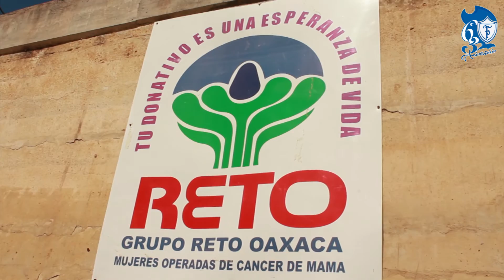Grupo Reto es una luz en la oscuridad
En sus paredes hay esperanza para aquellas mujeres desesperadas que enfrentan el cáncer de mama. Con 17 años de estar funcionando, el Grupo Reto cuya casa que se localiza en Santa María Atzompa, surge por el interés de voluntarias que ya pasaron el proceso de la enfermedad y ofrecen apoyo moral y médico para las que han sido diagnosticadas.